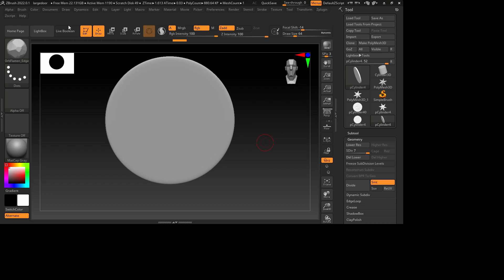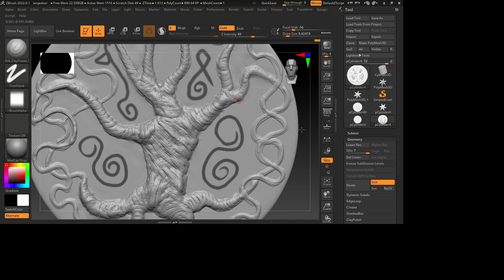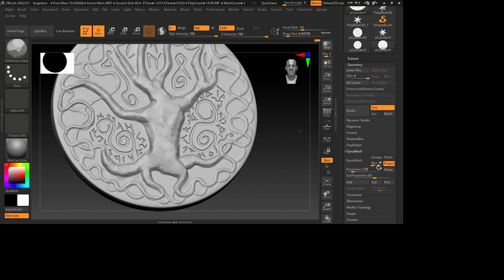Large door version 02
Did a 2nd version of the large door.